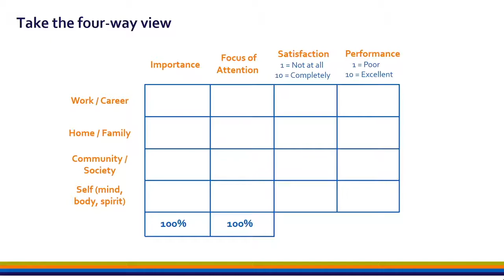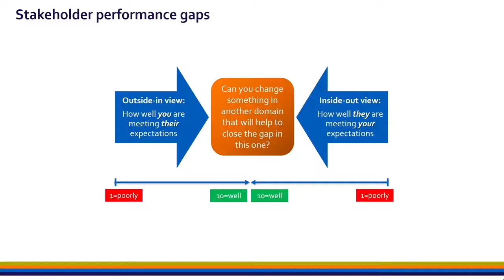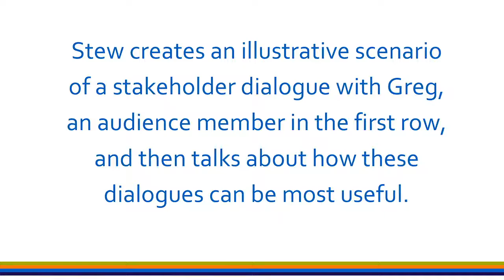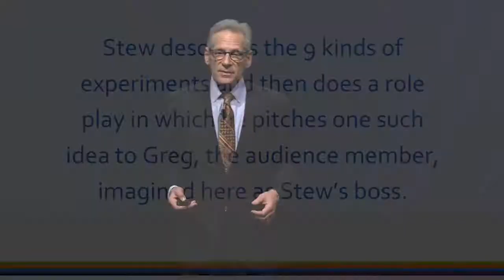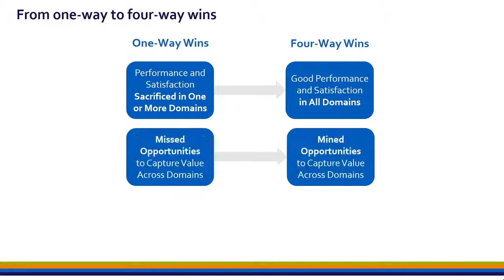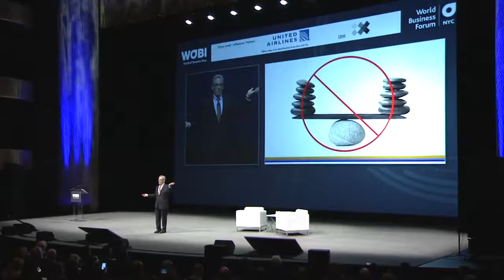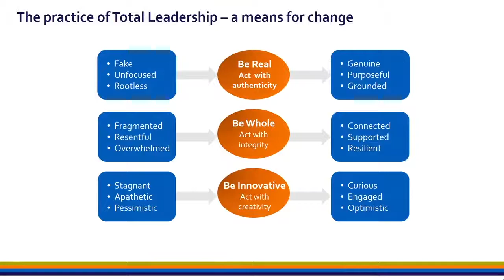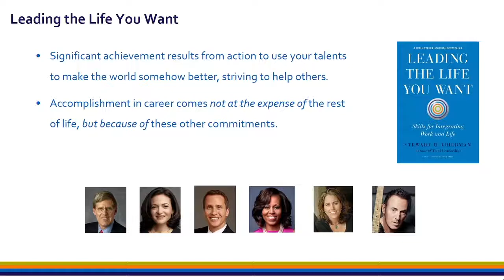Stew Friedman on Total Leadership at World Business Forum , Lincoln Center in NYC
Stew Friedman presents to the World Business Forum in New York City at Lincoln Center.